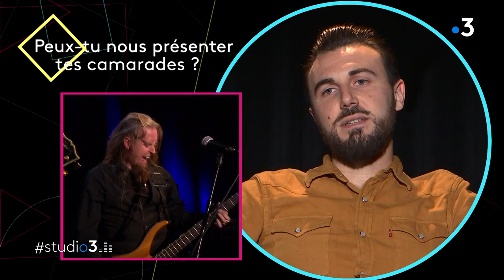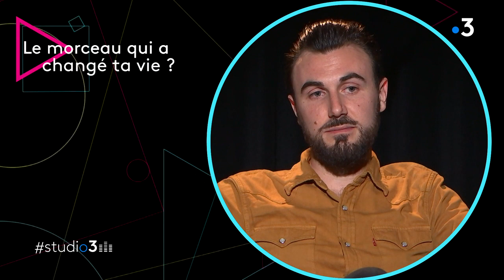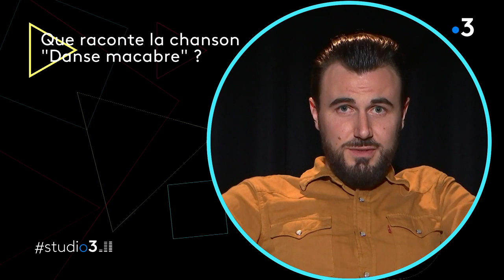studio 3 : The Maniax, le rock au corps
Quatre potes de Montbéliard (Doubs) et une passion commune pour le rock alternatif. Depuis 2018, The Maniax écume les scènes de Franche-Comté avec leurs sombres morceaux et leur son puissant. Cette semaine, ils se sont arrêtés sur le plateau de studio3 pour nous faire découvrir leur univers. Ça décoiffe.

Réalisation : France 3 Franche-Comté